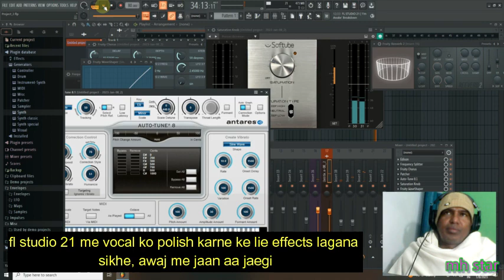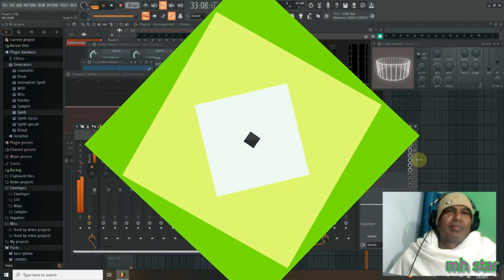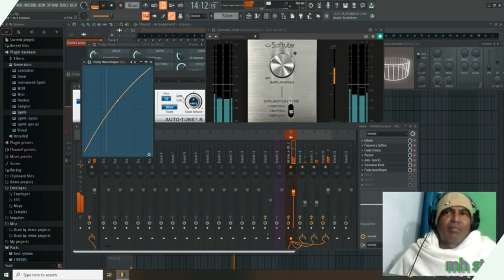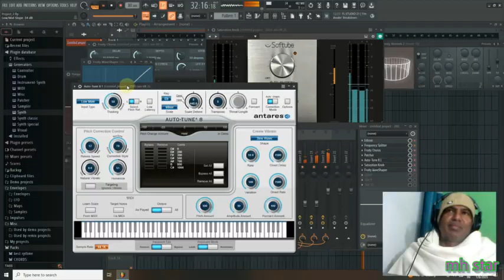FL studio 21 me vocal par effects se nikhar sikhe